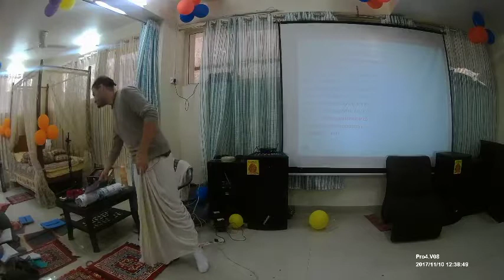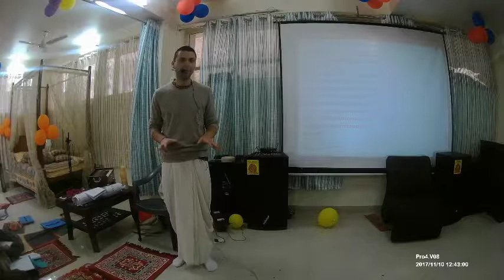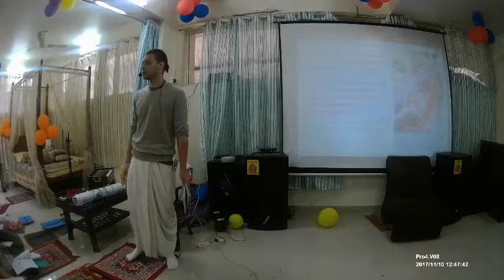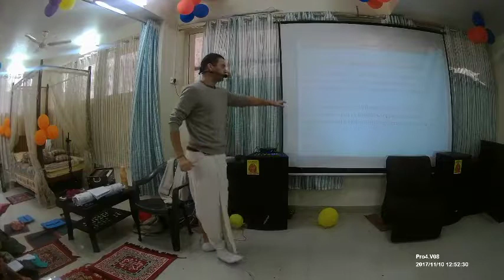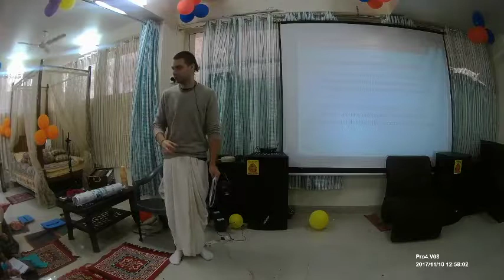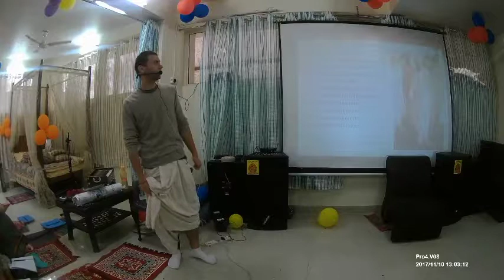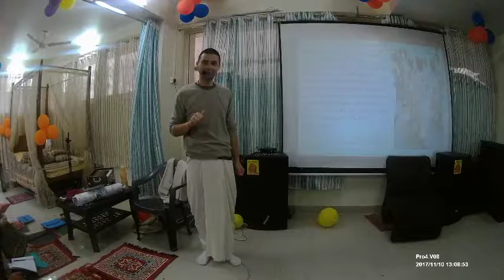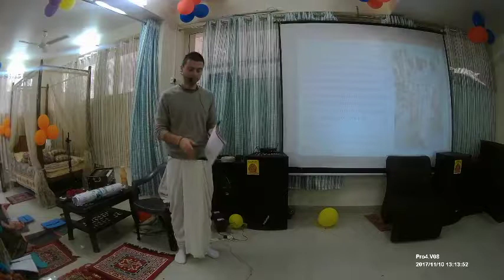Ученик ИСККОН Лекция 2. 10.11.2017